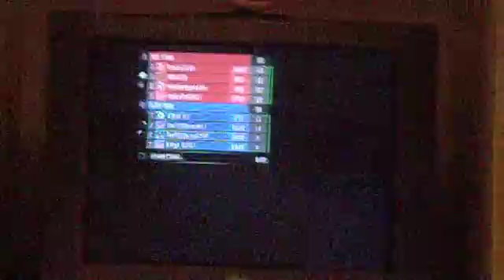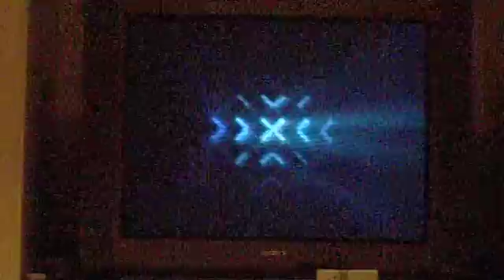Reach Night!!!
ryan and will play some halo reach